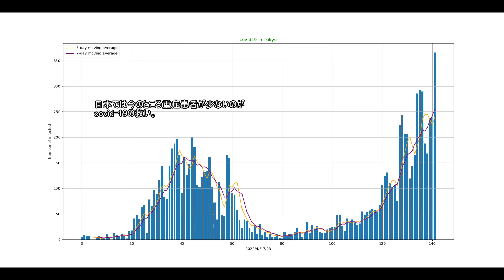八千代町TVニース ７／２４放送分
東京都の新型コロナウィルス感染者
７／２３発表分についての解説を
コメンテーターのてったんさんにお願いしています。